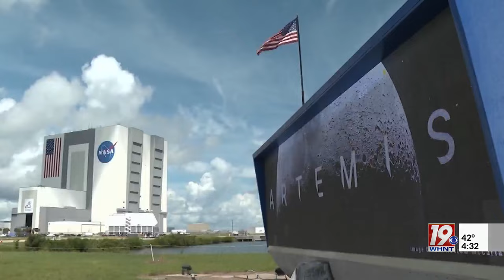NASA discusses Artemis- January 9, 2024- News 19 at 4:30 p.m.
NASA DISCUSS ARTEMIS MOON MISSION PLANS- News 19 at 4:30 p.m.